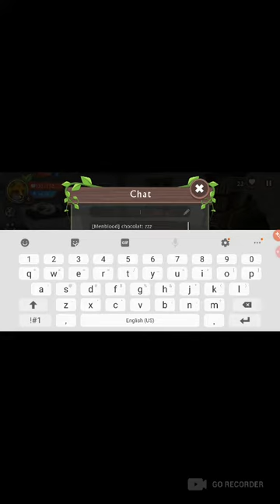Playing as a fox[wildcraft]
I love this game and you should get it you can find me under the name noname